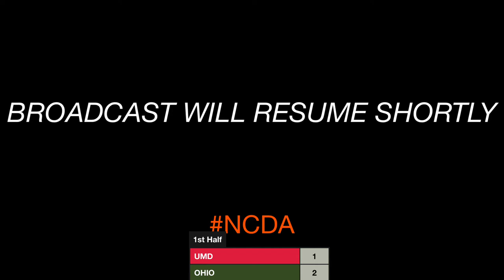Backwoods Brawl 2019 Part 1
2019 Rec Center in Morgantown, WV Played on 10/20/2019 in Court

1st match VCU vs OHIO
0:39 Start of 1st Half
31:57 Halftime
41:03 Start of 2nd Half
1:10:10 End of game between VCU vs OHIO
1:14:17 Start of OT WVU vs UMD
1:18:36 End of OT WVU vs UMD

2nd match UMD vs OHIO
1:32:55 Start of 1st Half
2:03:55 End of 1st Half